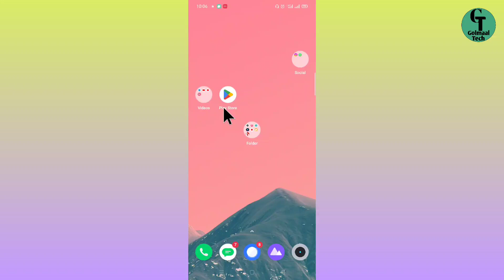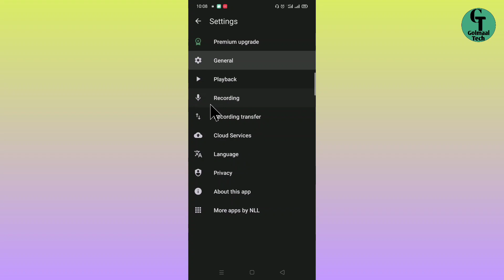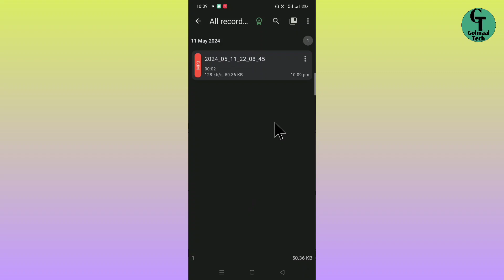ASR Voice Recorder App kya hai or kaise Use kare || How to Use ASR Voice Recorder App